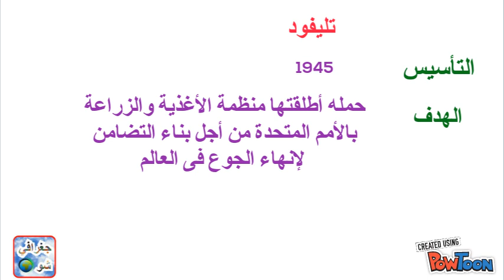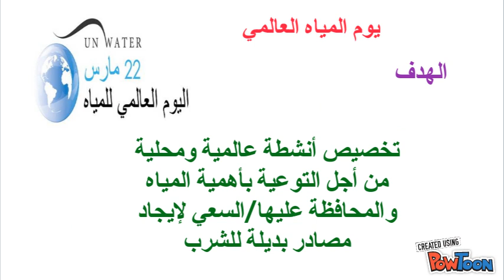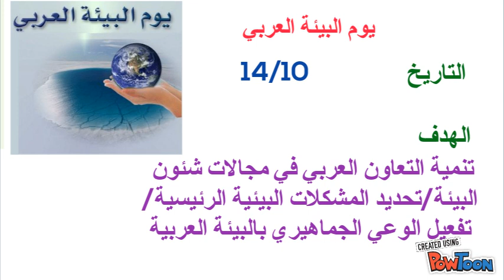أهم المنظمات الدولية والعربية والأيام العالمية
اليونسيف ١٩٤٦م المقر نيويورك
المنظمات الدولية غير الحكومية
المنظمات الدولية اولى حقوق
المنظمات الدولية
المنظمات الدولية والازمة الانسانية في اليمن
المنظمات الدولية الغير حكومية
المنظمات الدولية وحقوق الإنسان
المنظمات الدولية pdf
المنظمات الدولية في العراق
المنظمات الدولية عمل استخباري
المنظمات الدولية منتديات بوابة العرب
المنظمات الدولية المتخصصة
المنظمات الدولية والاقليمية
المنظمات الدولية لحقوق الانسان
المنظمات الدولية الالمانية
المنظمات الدوليه لحقوق الانسان
المنظمات الدوليه و الاقليمية
المنظمات الدوليه غير الحكوميه
المنظمات الدوليه في الاردن
المنظمات الدوليه المانحه
المنظمات الدوليه لعلاج الاطفال
المنظمات الدوليه لحمايه البيئة
المنظمات الدوليه جامعة الامام
المنظمات الدوليه داخل العراق
المنظمات الدوليه pdf
أهم المنظمات العالمية التابعة للأمم المتحدة والأيام العالمية مثل يوم البيئة العالمي ويوم المياه العالمي ويوم الغذاء العالمي